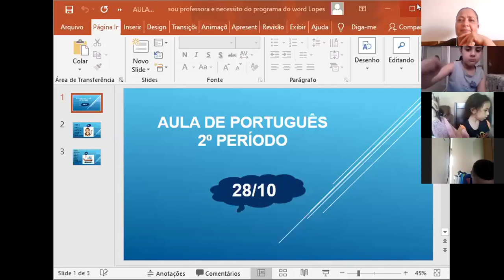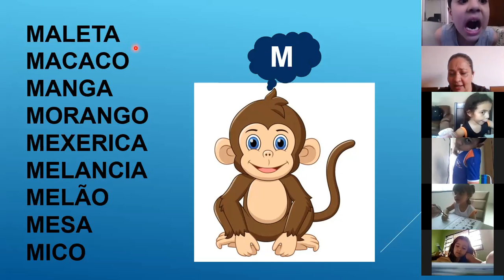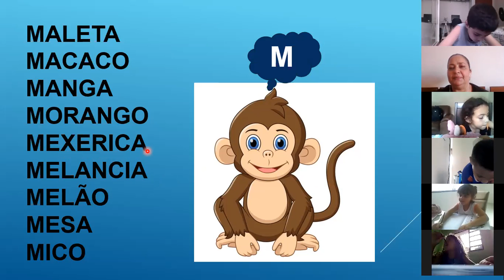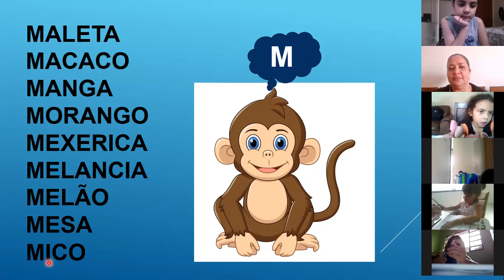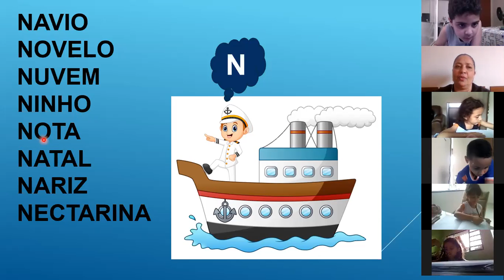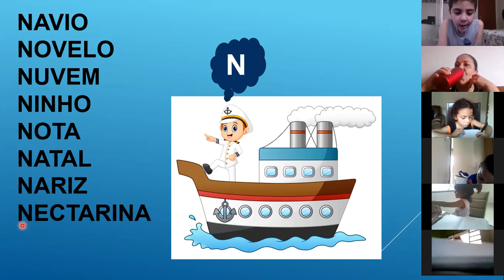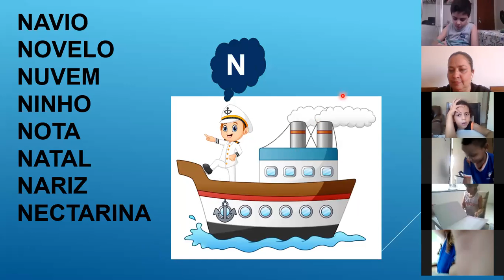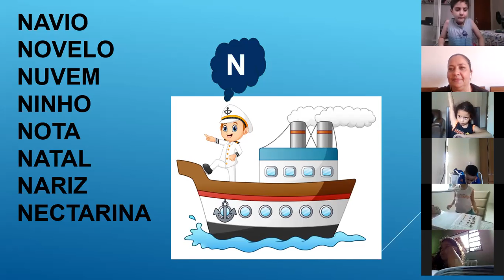AULA DE PORTUGUÊS 2º PERÍODO PROFª ELIANE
ESCRITA DO GRUPO DE PALAVRAS